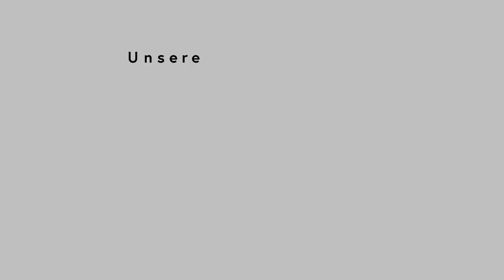EMC - Emmental March Contest - Oberaargauer Brass Band - Simoraine - Clive Barraglough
EMC - Emmental March Contest
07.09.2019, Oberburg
Oberaargauer Brass Band
Conductor: Christoph Luchsinger
Simoraine - Clive Barraglough